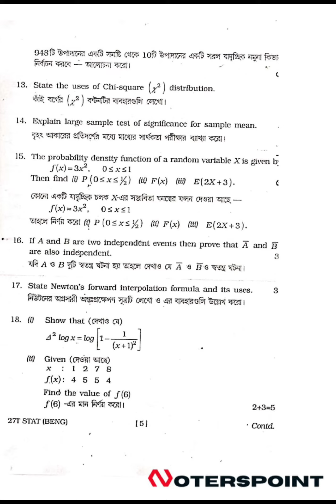HS 2nd Year Statistics Question Paper 2017 | AHSEC HS 2nd Year Statistics Question Papers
Subject: Statistics
Class: HS 2nd Year
Year: 2017

📚AHSEC 2nd year